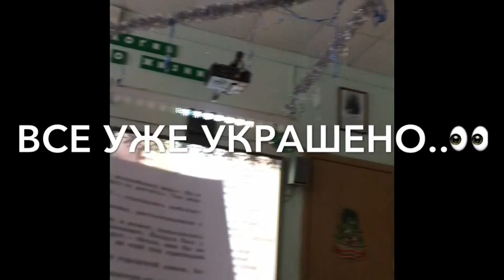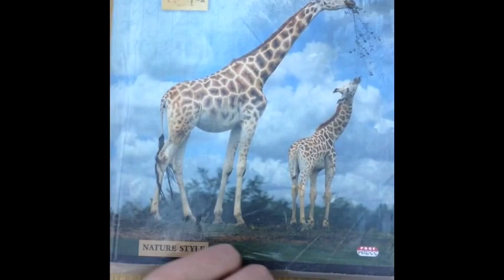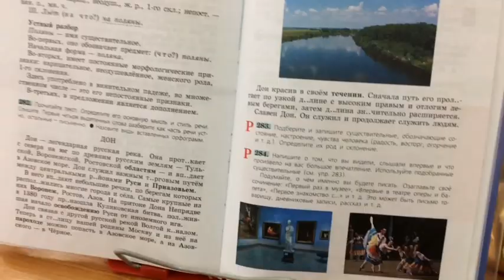НЕДЕЛЯ ВЛОГОВ. ДЕНЬ 4|| Katya Belyaeva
Всем привеет! Меня зовут Катя и добро пожаловать на мой канал💗